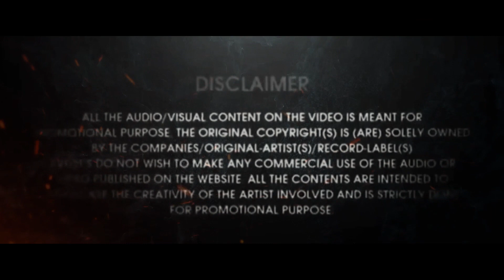On The Floor Remix | DJ Lemon X DJ Ud&Jowin & VDJ DH Style | Jennifer Lopez X Pitbull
😎Presenting You😎

             Track : On The Floor Remix 💥
              Genre : ElectroBomb Mix💥
     Artist Ft by : Jennifer Lopez X Pitbull
     Remix by : DJ Lemon & DJ Ud&Jowin
     Remix Video Edit by : VDJ DH STYLE😎
        Visual Art Work by : VDJ DH Style😎

                   LOCK DOWN 💥💥💥
 [ STAY HOME SAVE LIFE ] ❤️ & Enjoy it Everyone !!! 😁✌️

       😈Follow 👉VDJ DH Style Vfx On :-

Uploaded for promotional and
preview purposes only!